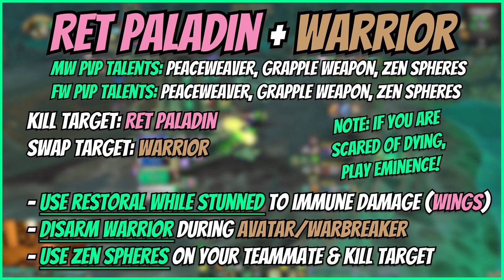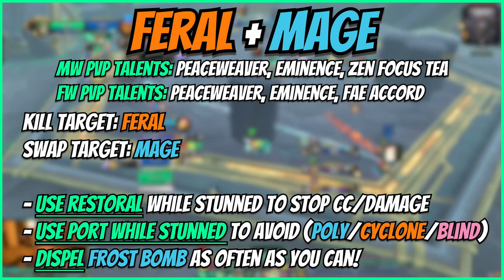Mysticall | Bonus Gladiator: Pushing 2700+mmr with LCHi!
Time Stamps:
00:00 Intro
00:36 Ret/War
02:10 Dh/Dk
03:57 Ret/War
05:53 Ret/Hunter
07:32 Feral/Mage
09:20 Evoker/Feral
10:57 Lock/Priest
12:40 Outro